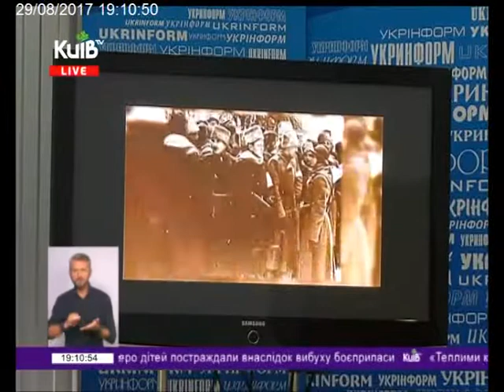29.08.17 Столичні телевізійні новини 19.00